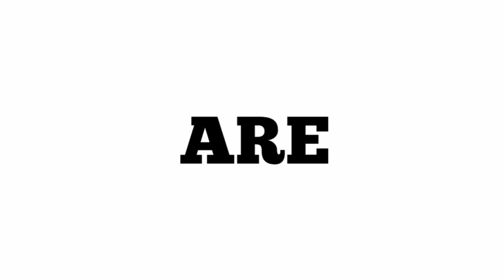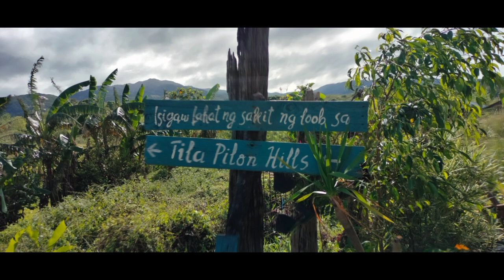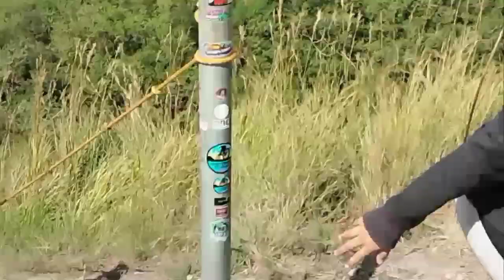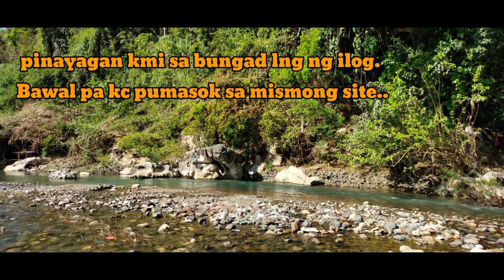TILA PILON HILLS DRT & BIAK NA BATO SAN MIGUEL BULACAN | Byaheng Bulacan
Just want to share with you our Year-end ride at Doña Remedios Trinidad and San Miguel Bulacan

DRT is considered as "Bulacan's Last Frontier"

Ridesafe mga Kapatid!